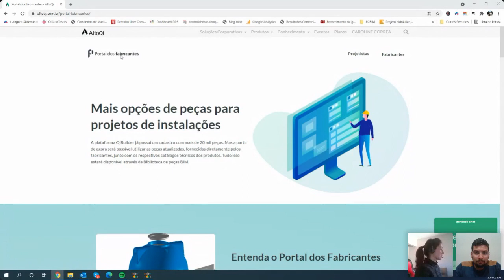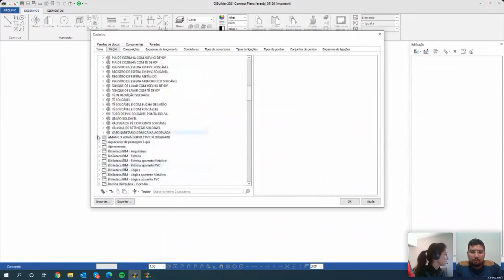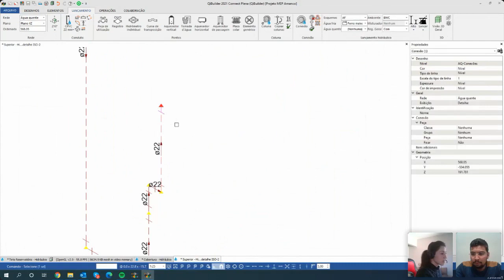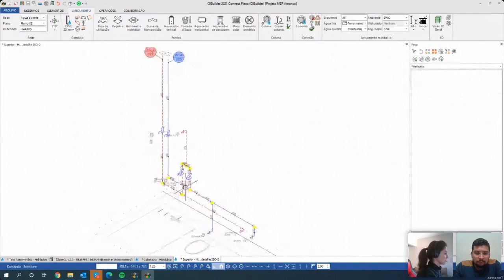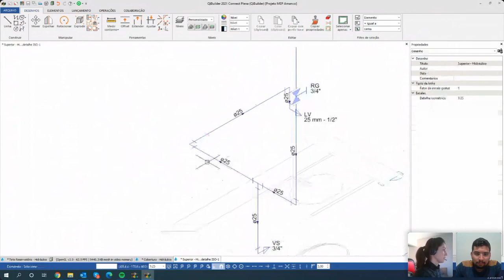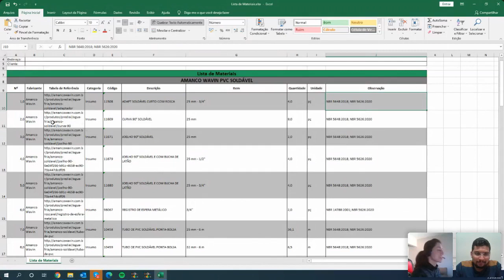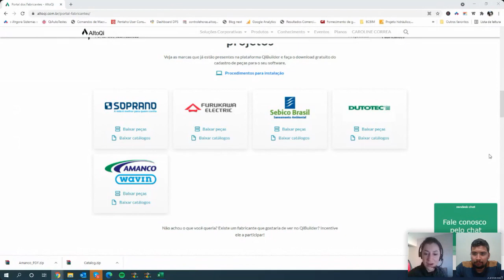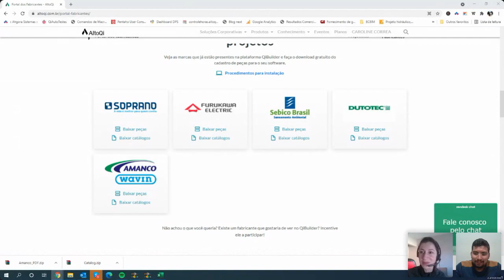Projetos no QIBuilder com o uso das bibliotecas BIM Amanco Wavin.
Nesse Webinar, você vê uma demostração prática de como utilizar as bibliotecas para instalações de água fria e água quente com Caroline Correa e Douglas Oliveira.